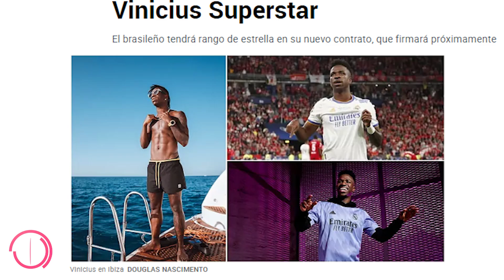JFD confirma el MEGA CONTRATO que firmará Vinicius con el R.Madrid como SUPERESTRELLA